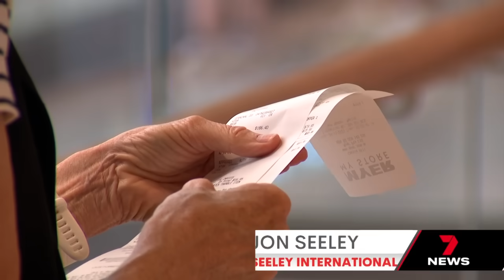Three rate cuts predicted for 2024 as Australia’s economy slows | 7 News Australia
Leading economists now believe the Reserve Bank will cut interest rates three times this year to help kickstart the economy.

New figures show it has slowed dramatically as households cut spending during these tough times.

7NEWS combines the trusted and powerful news brands including Sunrise, The Morning Show, The Latest, and 7NEWS.com.au, delivering unique, engaging and continuous coverage on the issues that matter most to Australians. Watch 7 News Australia full broadcasts and full episodes nightly at 6pm and weekdays at 11:30am and 4pm on Channel 7 and 7plus.